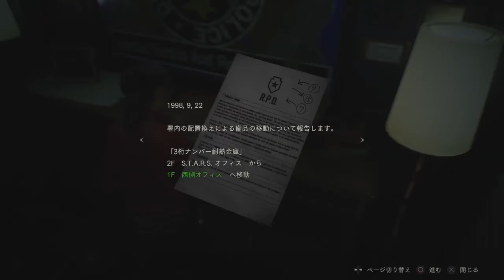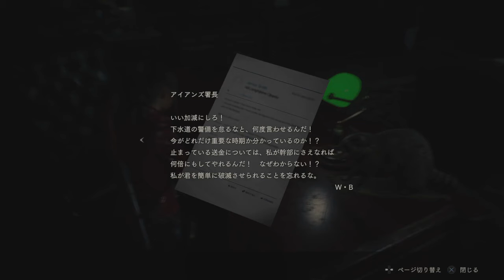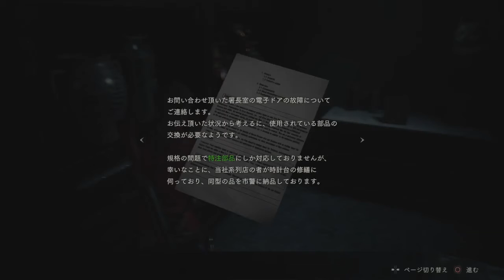クレア編#2【あきまへん実況】初見でバイオハザードRE:2【音量注意】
マジで大声出ますので音量注意。
初見なのでいろいろと試行錯誤しつつプレイしております。
※生放送のアーカイブです。

※ご注意
この動画は攻略などの要素はありません。効率なども気にしない適当エンジョイプレイですので、それでもいい方のみご視聴下さい！

バイオハザードRE:2
BIOHAZARD RE:2